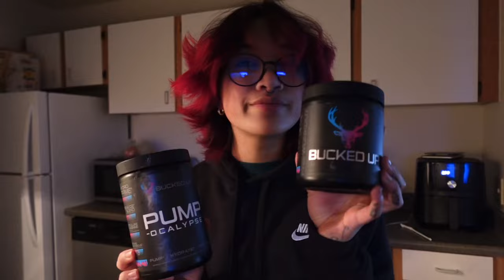THE RARE SIGHT OF A POWERLIFTER DOING CARDIO || kukai vlogs 8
it took me 6 tries to export this video 😭 sorry it’s a little late
SOCIALS:
TRACKS:
Warm - Dre’es